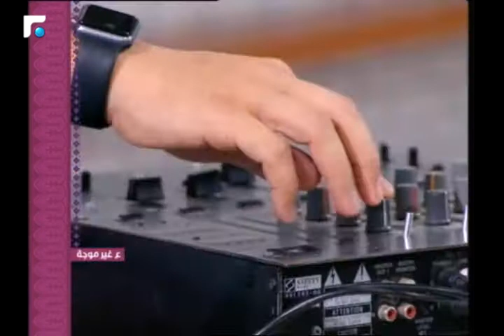عالم الصباح - فقرة "ع غير موجة" 25/06/2017